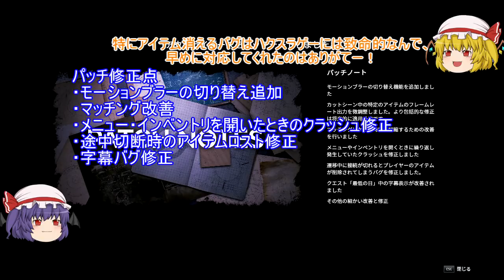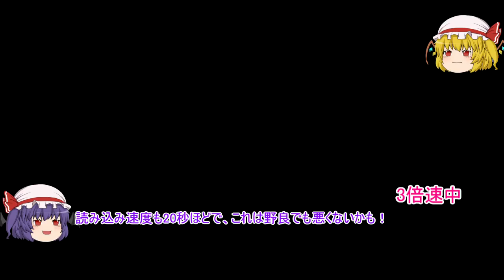【OUTRIDERS】ゆっくりアウトライダーズ DEMO版 Part 3 パッチ検証＆野良マルチやってみた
スクウェア・エニックスさんより2021年4/1発売予定の OUTRIDERS (PC steam版)の体験版のゆっくり実況です。
プレイヤースキルが足りてない実況ですので、あらかじめご了承ください。

先週の金曜にパッチ修正が入ったらしーので、いろいろ確かめながらの感想動画です。
モーションブラーをオフに出来るようになったのはありがたい変更。
マッチングもかなり早くなりましたが、マルチプレイ時はスキル使用時や敵の数が多いとラグが目立つのが残念な点。(おそらくC/S方式ではなくP2P方式？)
ともかくユーザーの意見を聞いての対応が早いのは好感の持てる開発陣ですので、製品版も期待しております。